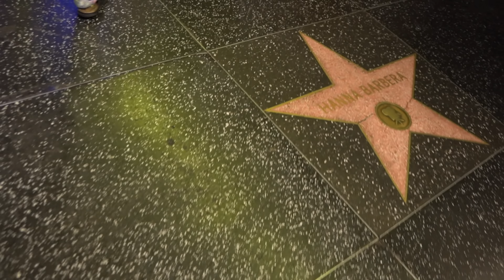GET DOWN ON THE GROUND